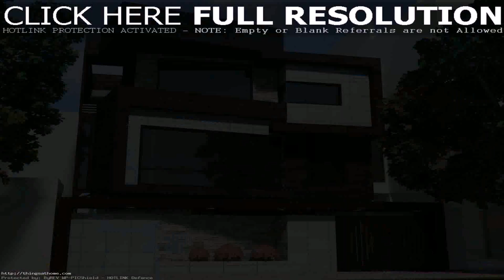Outside Design Of House In India - DaddyGif.com (see description)